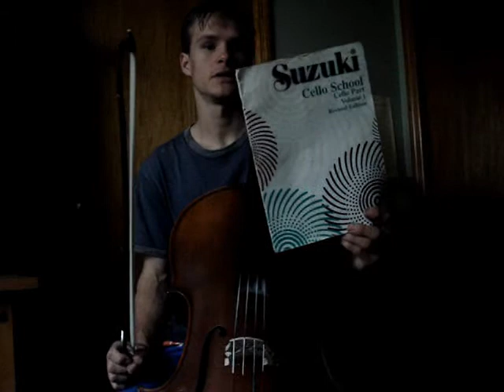French Folk Song Pt 2